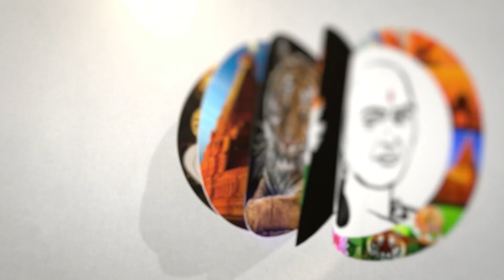கடற்கரை - சேப்பாக்கம் ரயில்கள் ரத்து.! கலக்கத்தில் பயணிகள்...| Beach - Chepak trains cancelled.!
சாணக்யா!